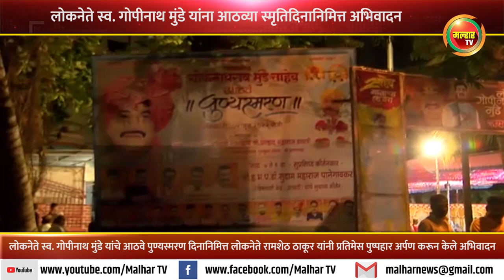लोकनेते स्व. गोपीनाथ मुंडे यांचे आठवे पुण्यस्मरण दिनानिमित्त लोकनेते रामशेठ ठाकूर यांनी केले अभिवादन